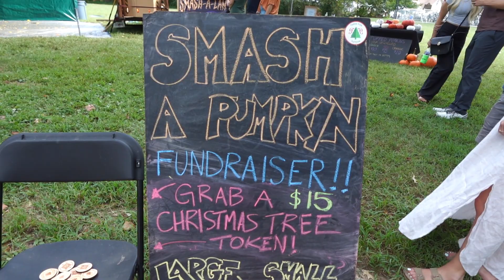RETIRED LIFE / FALL FESTIVAL / HALLOWEEN DECOR/ LONG WALK